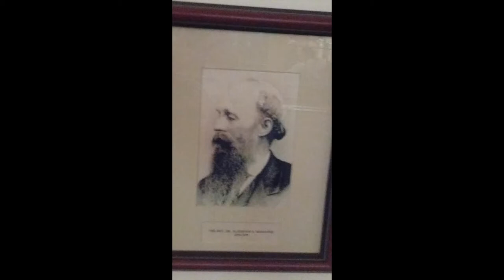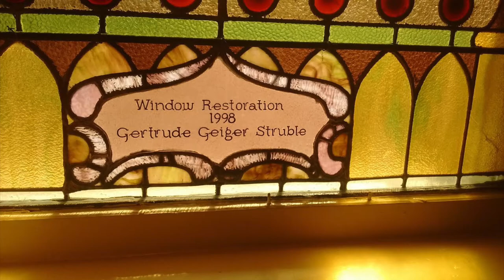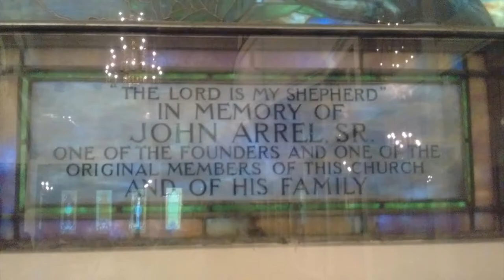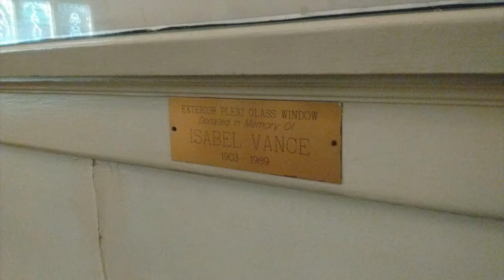Dave Smith Breakfast Club on: 5/7/17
Topic: Stained Glass Windows
Speaker: Dave Smith
Camera Man: Lewis Schaft